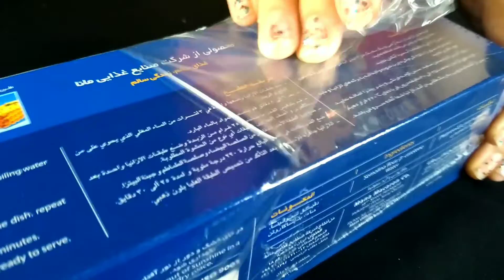asmr brain tingling best triggers for deep sleep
asmr brain cleaning and best triggers sounds for sleep ( no talking )

Thanks.